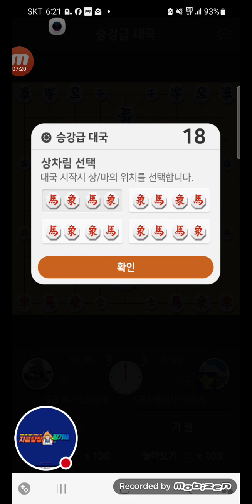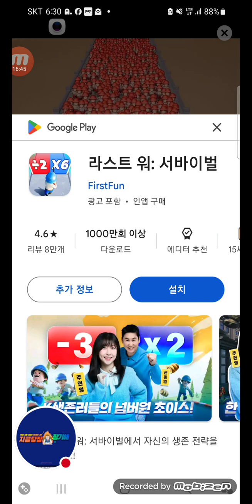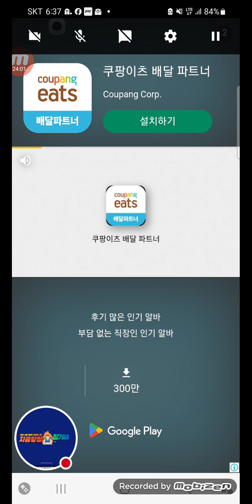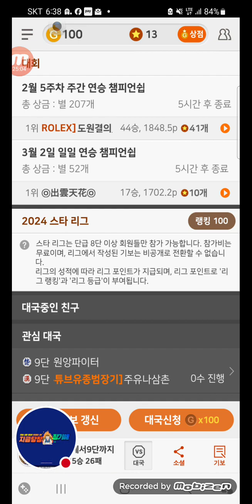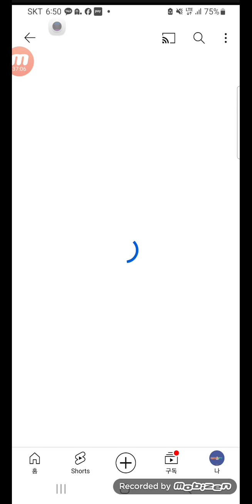2024년 3월 2일